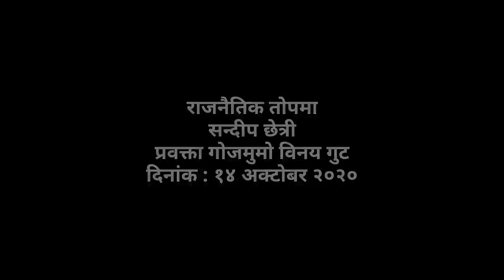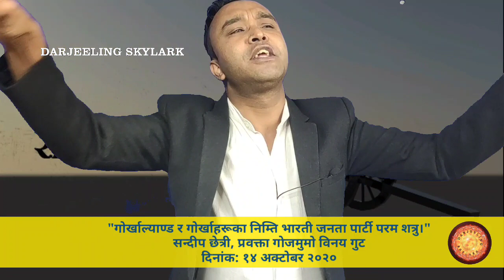गाेर्खाल्याण्ड र गाेर्खाहरूका निम्ति परम शत्रु, भारतीय जनता पार्टी_सन्दीप छेत्री, राजनैतिक ताेपमा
GJMM Binay Faction